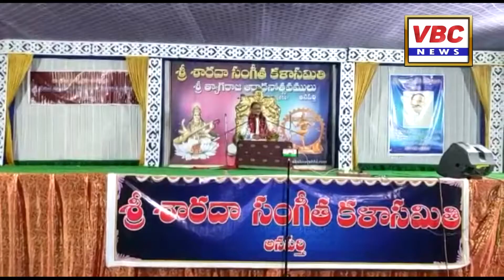సంస్కృతి సాంప్రదాయాలను కాపాడేందుకు సమితి కృషి అభినందనీయం | కోట వేంకట లక్ష్మీ నరసింహం | VBC News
జనవరి 08, అనపర్తి:
భారతీయ సంస్కృతీ సాంప్రదాయాలను కాపాడేందుకు శ్రీ శారదా సంగీత కళా సమితి సభ్యులు చేస్తున్న కృషి ప్రశంసనీయమని ప్రముఖ ఆద్యాత్మిక ప్రవచన కర్త, బ్రహ్మశ్రీ కోట వేంకట లక్ష్మీ నరసింహం అన్నారు. సమితి ఆధ్వర్యంలో అనపర్తిలో నిర్వహిస్తున్న 22వ త్యాగరాజ ఆరాధనోత్సవాల్లో భాగంగా తేతలి ఉపేంద్ర రెడ్డి సౌజన్యంతో నిర్వహించిన శివ కథా స్తుతి ఆధ్మాతిక ప్రపచన కార్యక్రమంలో నరసింహం పాల్గొని మాట్లాడారు. ఈ సందర్భంగా శివ పరమాత్ముని వైభవాన్ని సభలో చక్కగా వివరించారు. అనంతరం నరసింహంను ఉపేంద్రరెడ్డి ఘనంగా సన్మానించి సత్కరించారు. ఈ కార్యక్రమం లో చిన్న ఆదిరెడ్డి, మురళీ, మునీశ్వర్ రెడ్డి, రమణ, ఆంజనేయులు, వెంకట రెడ్డి తదితరులు పాల్గొన్నారు.